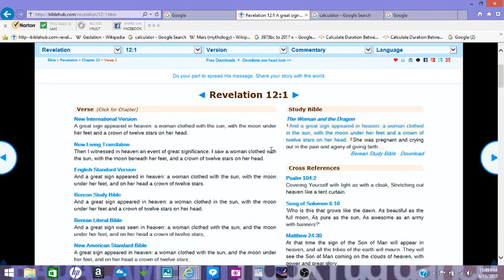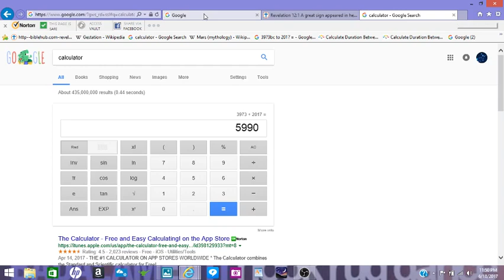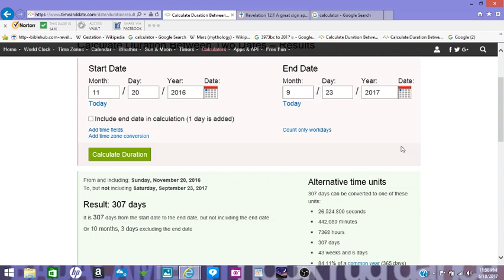Revelation 12 Sign on July 28 3972 BC and The One on Sept 23 2017 Almost Identical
I talk about the revelation 12 sign in Virgo back in July 28, 3973BC or -3973/7/28 in stellarium.
I also talk about that same sign on September 23 2017.

* The sign on July 28 3973BC is about 10 months 5 days or 44 weeks.
* The sign on September 23 2017 is 10 months 3 days or 43 weeks 6 days.

* The 3 planets in Leo that make up the crown of 12 stars on her head are Venus, Mercury and Saturn.
* The 3 planets in Leo that make up the crown of 12 stars on her head are Mercury, Mars and Venus.

* On 7/28/3973BC the planet Mars is close to Virgo.
* On 9/23/2017 the planet Mars is one of the 3 planets and one of the 12 stars that make up Virgo crown of 12 stars.